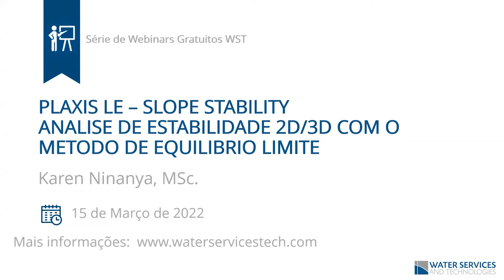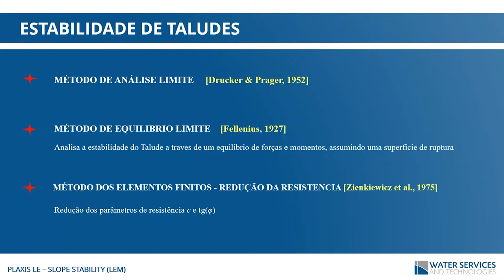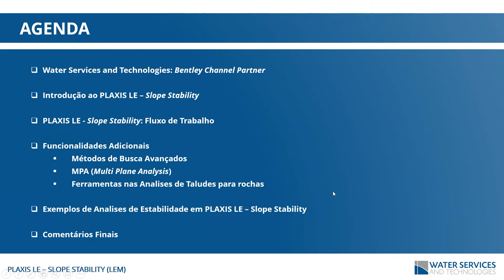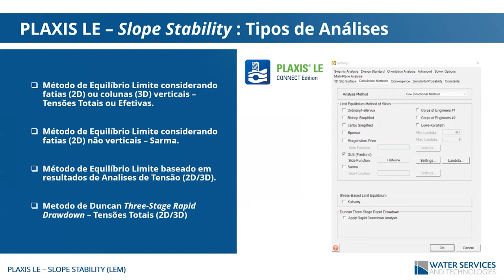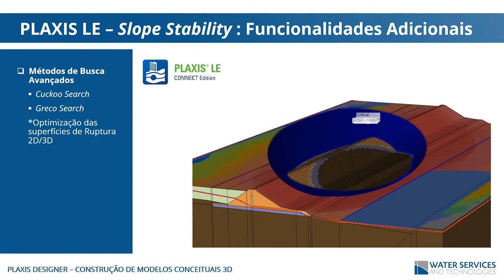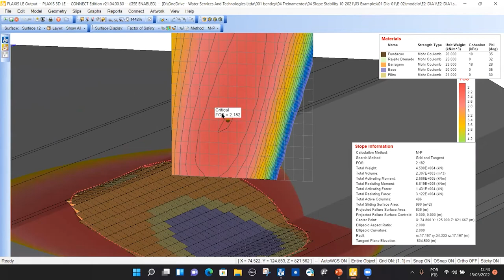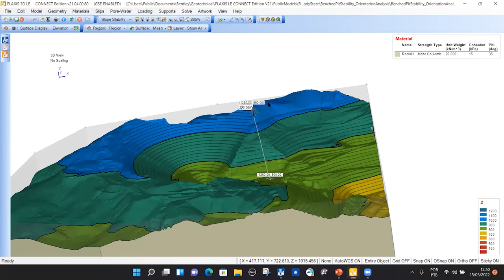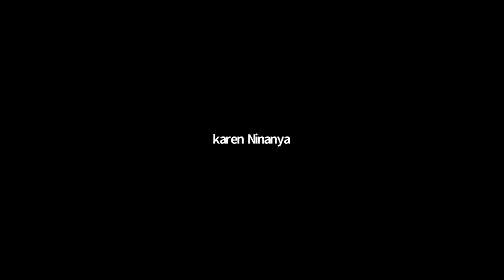PLAXIS LE – Slope Stability – Análise de Estabilidade 2D/3D com o Método de Equilíbrio Limite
O PLAXIS LE é usado para realizar análises de estabilidade 2D/3D baseados no método de equilíbrio limite. Este programa tem implementado métodos de equilíbrio limite não rigorosos (Bishop Simplified, Janbu Simplified, etc) e rigorosos (Morgenstern-Price, Spencer, etc). Contém métodos de busca convencionais como (grid and tangente, entry and exit, etc) e avançados (cuckoo Search, etc).

Tem incorporado mais de 20 critérios de ruptura para determinar a potencial superfície de ruptura, já seja na condição estática (drenada, não drenada) ou Pseudoestática. Também é possível representar a resistência de solos não saturados e rochas.

Neste webinar apresentamos o fluxos de trabalho e capacidades que levam incluir o PLAXIS LE – Slope Stability nas analises de estabilidade de seus projetos.

Assista a este webinar e entenda o procedimento de análise e modelagem de estabilidade de taludes utilizando o software PLAXIS LE. Veja como este produto da Bentley Systems torna seu fluxo de trabalho fácil e intuitivo.